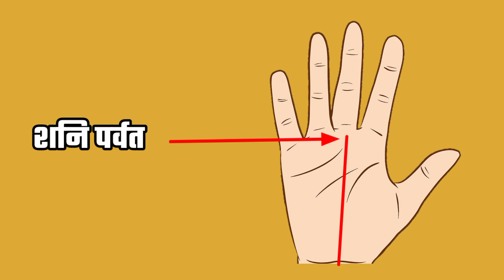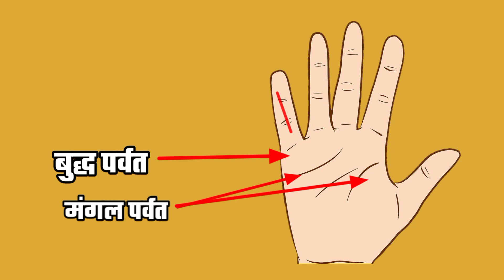हाथ की रेखाएं कहती हैं अधिकारी बनेंगे या कुछ और, Sarkari naukri ke yog - Palmistry in hindi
Palmistry astrology in hindi

Cover topic:-

1)  Government job milegi ya nahi?
2)  sarkari naukri kab milegi?
3) Sarkari naukri ki rekha kaha hoti hai?
4)  Sarkari naukri milegi ya private?
5)  fish sign ka rahasya kya hai?
6)  financial condition kesi rahegi?
7)  Govt job karenge ya private?
8)  Job karenge ya business?
9)  Govt job kese milegi?
10) Sarkari naukri ki rekha konsi hai?
11)  Sarkari naukri hogi ya private?
12) Sarkari naukri ke yog konse hai?